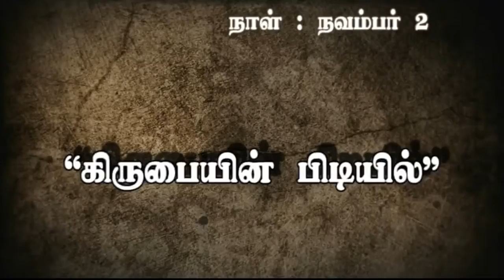”கிருபையின் பிடியில்” By Bro.Djestin(DD292)